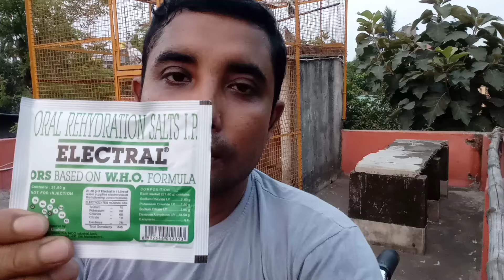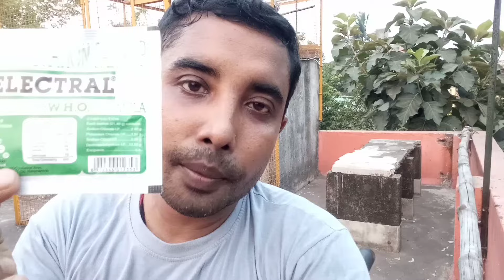গরমে পায়রাকে সুস্থ রাখার উপায়। পায়রার গরম লু লাগলে কি করবেন।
🔴 আমরা পায়রা প্রেমিরা জানি গরমে পায়রা সুস্থ রাখা কতটা গুরুত্বপূর্ণ একটি বিষয়। তাই আমরা সব সময় চেষ্টা করব আমাদের পায়রা দের সুস্থ রাখতে।

🔴 গরমে পায়রা দের সুস্থ রাখতে কিছু গুরুত্বপূর্ণ বিষয় আমাদের সব সময় মনে রাখতে হবে। যেমন পায়রা দের শরীর ঠান্ডা রাখা এবং পায়রা দের পুষ্টিকর খাবার খেতে দেওয়া।

🔴 তার পাশাপাশি আমরা গরমে যদি পায়রার লু লেগে যায় তাহলে আমরা কি করবো।

🔴 তাই আজ একটি গুরুত্বপূর্ণ ট্রিটমেন্ট এর বেপারে আপনাদের জানাবো।

yours quarrys⬇️⬇️⬇️⬇️

🔴 How to protect from sun heat
🔴 Pigeon dehydration treatment
🔴 Pigeon health tips
🔴 Pigeon protect from dehydration
🔴 pigeon's health tips
🔴 summer care pigeon
🔴 এই গরমে কবুতরের জন্য করনীয়
🔴 কবুতরের চিকিৎসা
🔴 কবুতরের যত্ন
🔴 কবুতরের লু লাগলে কি করবেন
🔴 গরমে কবুতরকে কি খাওয়ালে সুস্থ থাকবে
🔴 গরমে কবুতরকে ঠান্ডা রাখার উপায়
🔴 গরমে কবুতরকে সুস্থ রাখার উপায়
🔴 গরমে কবুতরকে সুস্থ রাখার নিঞ্জা টেকনিক
🔴 গরমে কবুতরকে সুস্থ রাখার নিয়ম
🔴 গরমে কবুতরের যত্ন